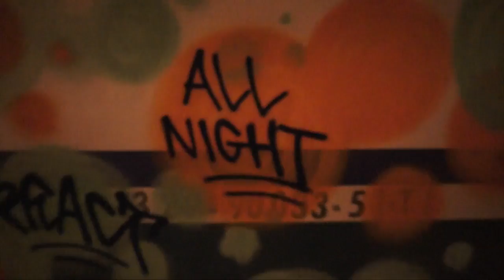Paint Before The Dawn By React One & Trash Film By Zoom Vision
One Night With Roman Street rats

Sneak in to the train st and paint for the world to change